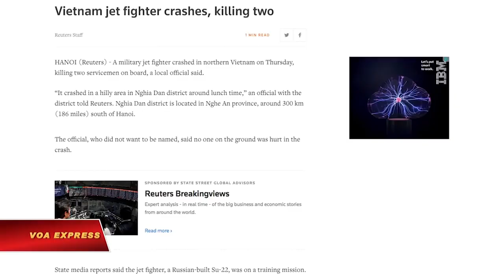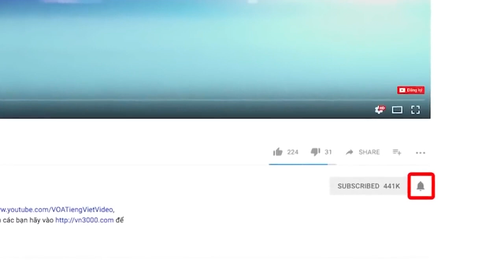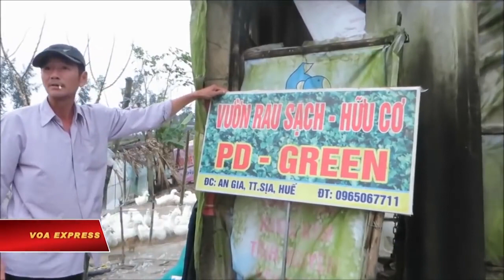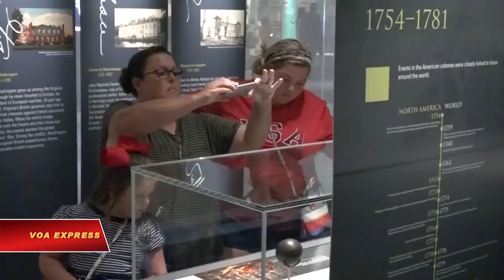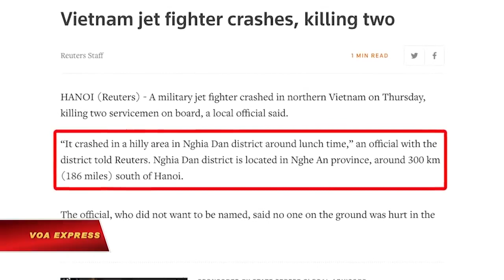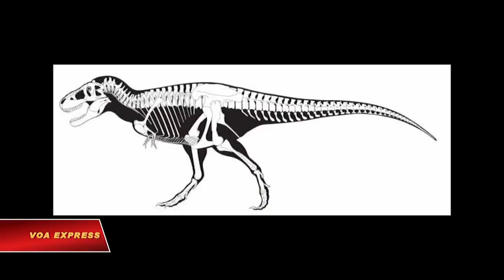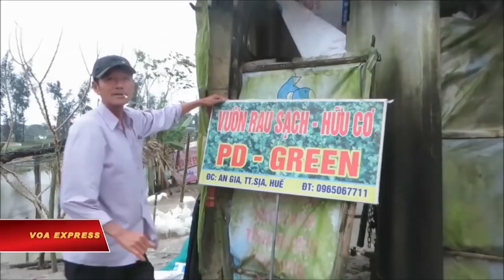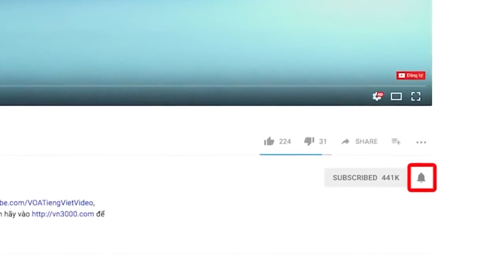Thời Sự VOA: Đây mới là lý do vì sao Cuốc Hội Việt Nam phải dừng Đ.Ặ.C K.H.U vào kỳ họp tớ